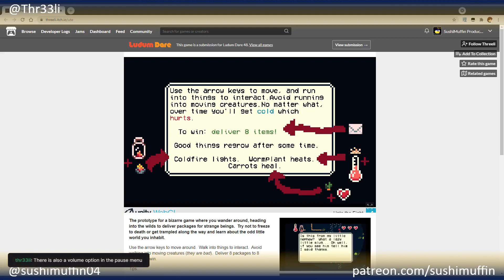Unto the Eight | Indie Game Support Hour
A challenging indie game that requires memorization and critical thinking! (And some hair-pulling)
Apologies for the fan noises- we are working on earning even more money to buy better equipment!
Follow the dev on Twitter: @Thr33li